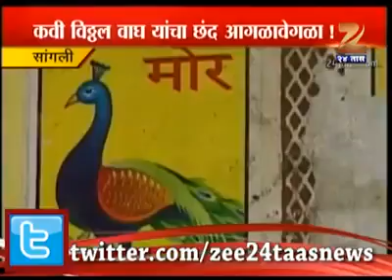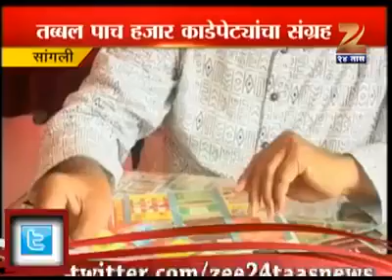अशोक जाधव आर्ट गॅलरी , चिंचोली